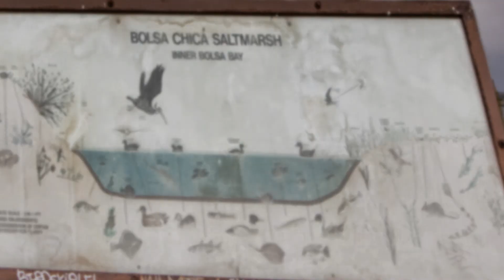UB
A walk in Bolsa Chica